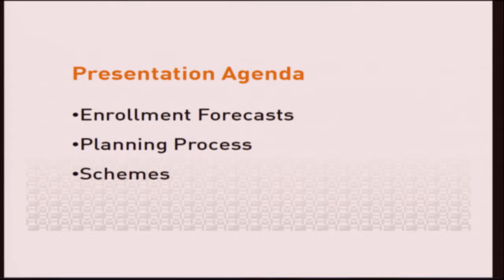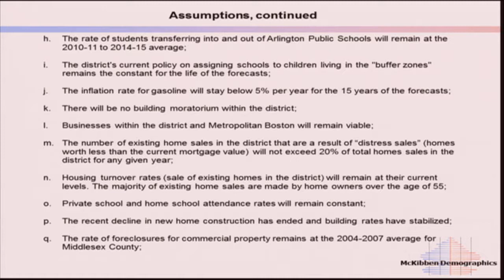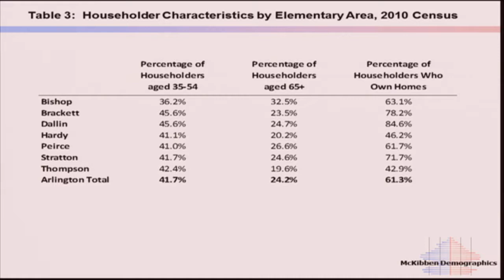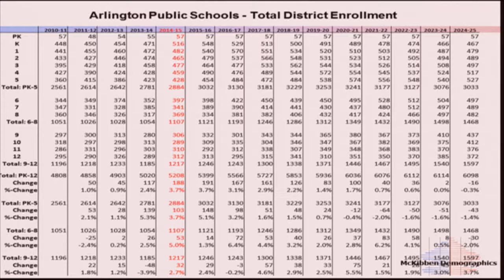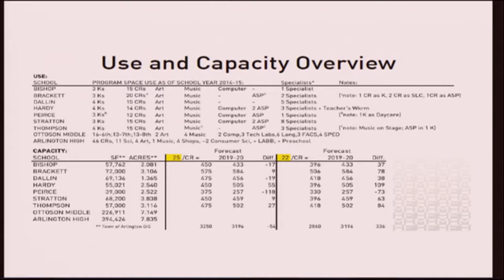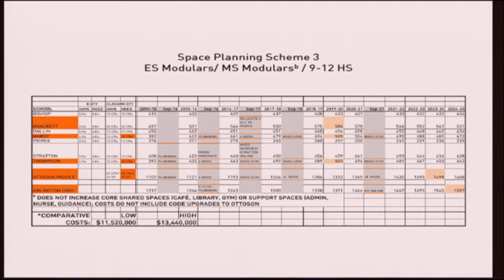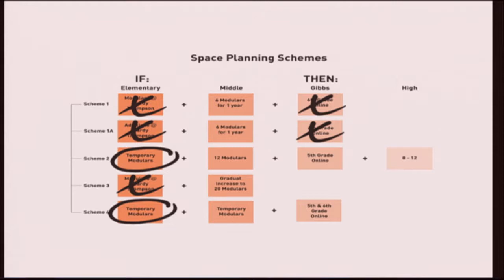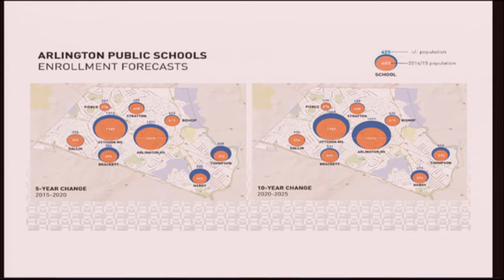School Committee Meeting - September 24, 2015